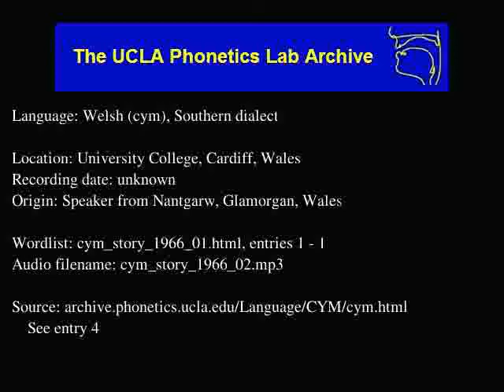Welsh audio: cym_story_1966_02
Welsh (cym) audio: cym_story_1966_02
Language family: Indo-European, Celtic, Insular, Brythonic
University College, Cardiff, Wales
Date: unknown

Description: Language Welsh.  cym_story_1966_01.html, enties: 1 - 1

Contributor: Ceinwen H. Thomas reading The North Wind and the Sun